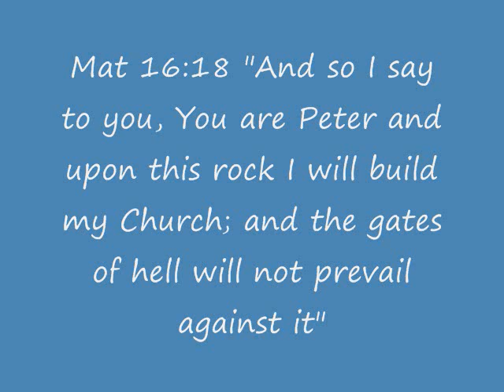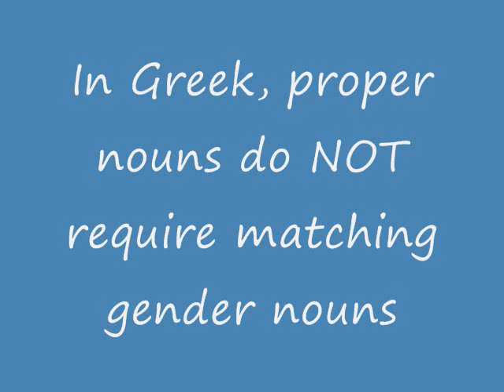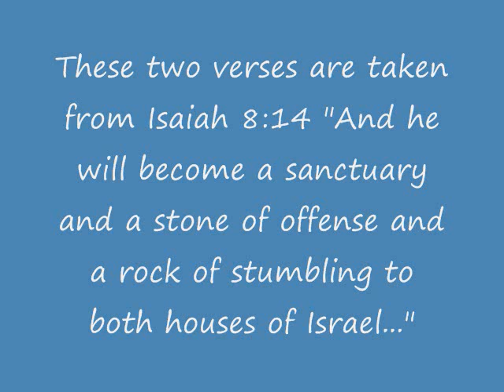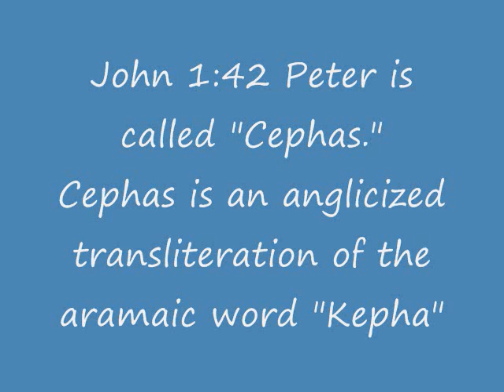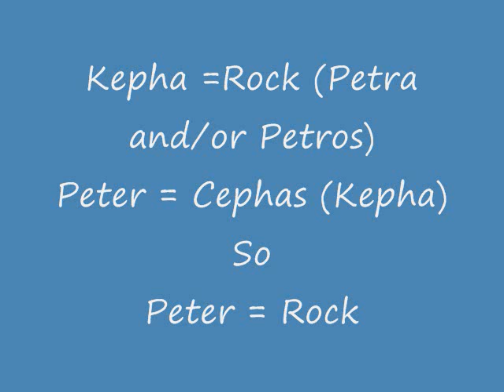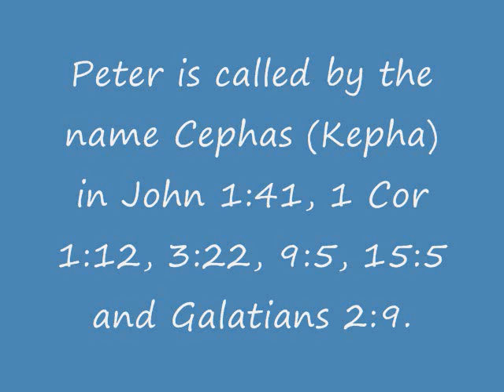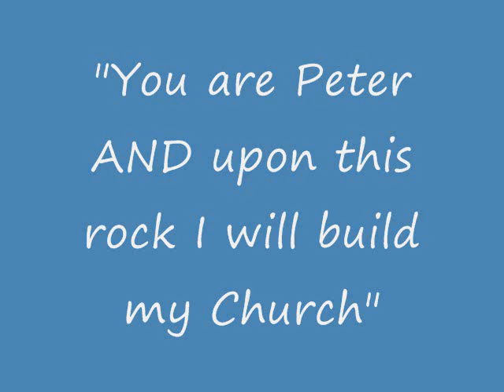RE: Jesus is the Rock, not Peter (zkueker88)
This is my video response to zkueker88 on why Peter is the Rock in Matthew 16:18.

References to Protestant Scholars and Commentators who agree with the Catholic Position:

Matthew Black and H.H. Rowley, eds., Peake's Commentary on the Bible (London: Thomas Nelson, 1972), 787.

William Kendriksen, New Testament Commentary: Exposition on the Gospel According to Matthew, (Grand Rapids, MI: Baker, 1973), 647.

J. Meyendorff, A. Schmemann, N. Afanassiet, and N. Koulomzine, The Primacy of Peter, (Aylesbury, Bucks, UK: The Faith Press, 1973), 14 and 28.

Raymond E. Brown, Karl P.Donfried and John Reumann, eds., Peter in the New Testament, (Minneapolis, MN: Augsburg; New York: Paulist: 1973), 2.

Harold H.P. Dressler, in D.A. Carson, ed., Biblical Interpretation and Church Text and Context, (Flemington Markes, NSW: Paternoster Press, 1984), 58 and 60.

Craig S. Keener, The IVP Bible Background Commentary New Testament, (Downer's Grove, IL: Intervarsity Press, 1993), 90.

Frank E. Gaebelin, ed., The Expositor's Bible Commentary: Volume 8 (Matthew, Mark, Luke), (Grand Rapids, MI: Zondervan, 1984), 368.

Donald A. Carson III, Matthew, in Kenneth L., Barker and John Kohlenberger, eds., Zondervan NIV Bible Commentary - New Testament, vol. 2, (Grand Rapids MI: Zondervan, 1994) 78.

Robert Jamieson, Andrew Robert Fausset, and David Brown, One Volume Commentary, (Grand Rapids, MI: Associated Publishers, n.d. [197?], 47-48.